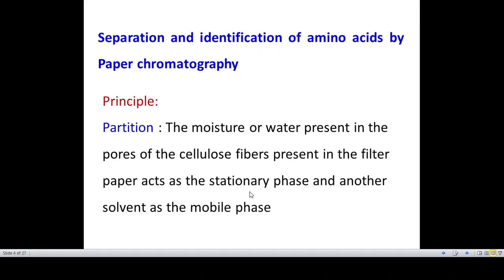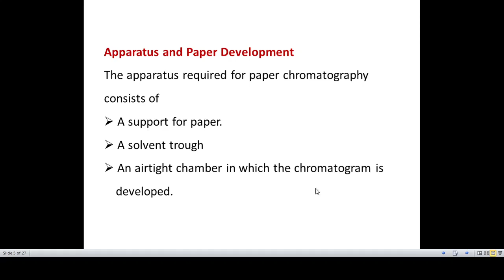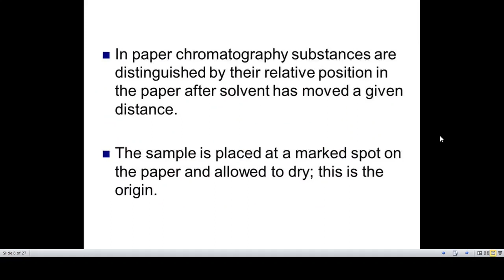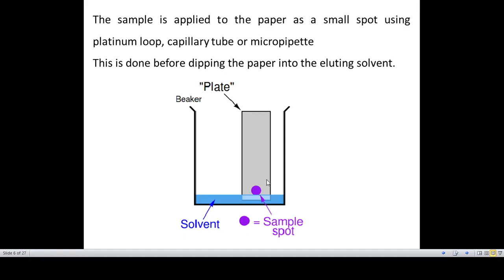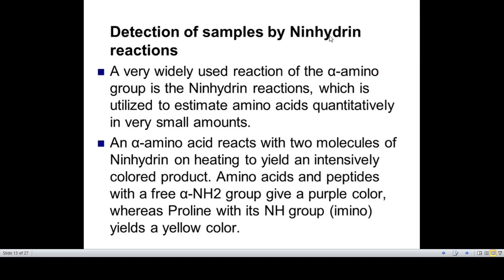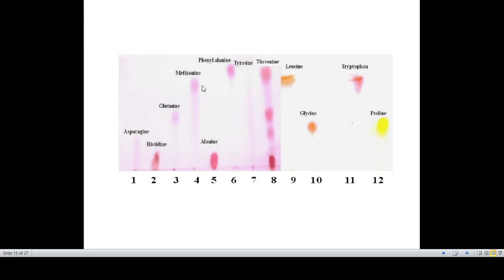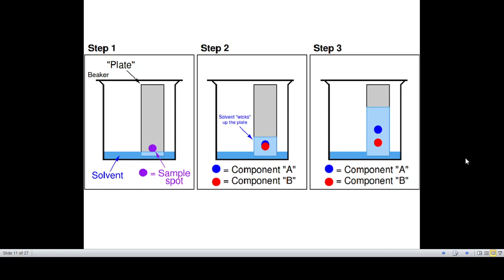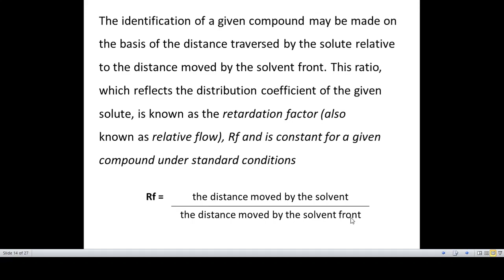Video 30 Seperation and identification of amino acids